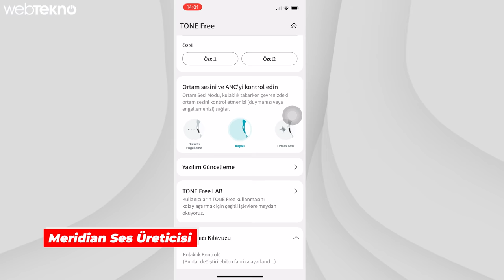Küfretseler Duymazsın: Yüksek Gürültüde LG Tone Free FN7 Kulaklık İncelemesi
LG Tone Free FN7 kablosuz kulaklık özellikleri, fiyatı ve görüşlerimizin bulunduğu inceleme videomuz yayında. Kablosuz kulaklık arayışı içerisinde iseniz LG Tone Free FN7 inceleme videomuza göz atmanızda fayda var.

Kendi kendini temizleme özelliğine sahip olan LG Tone Free FN7, MERIDIAN’ın Net ve Uzamsal ses teknolojisini üzerinde barındırıyor. MERIDIAN EQ ile daha zengin ve güçlü basları da hissedebilmeniz mümkün. Tüm ayrıntılara videomuzdan ulaşabilirsiniz. Keyifli seyirler!